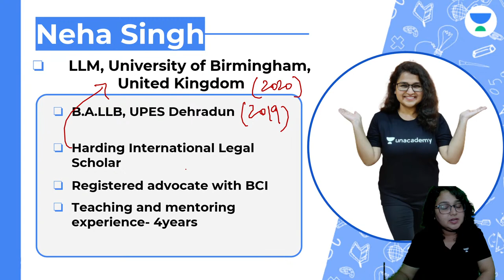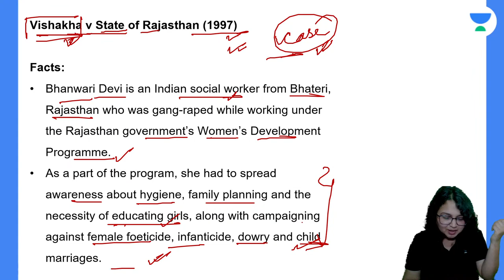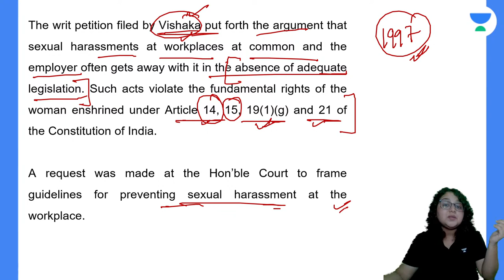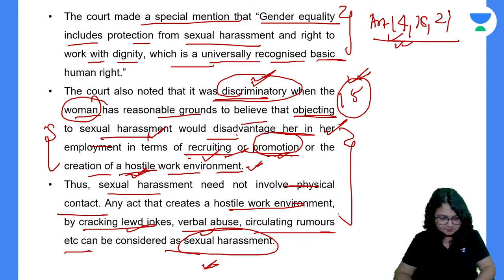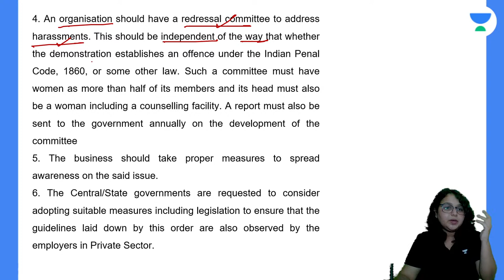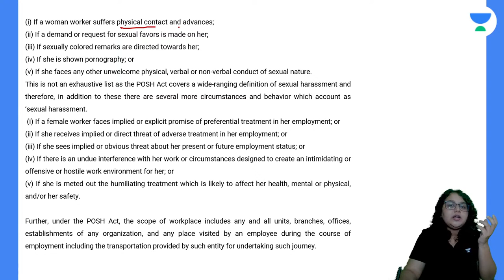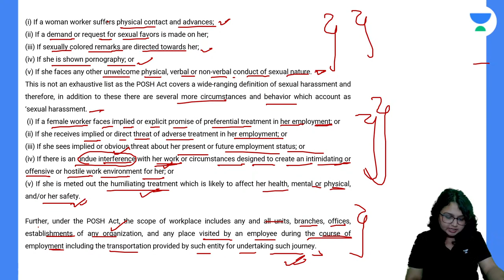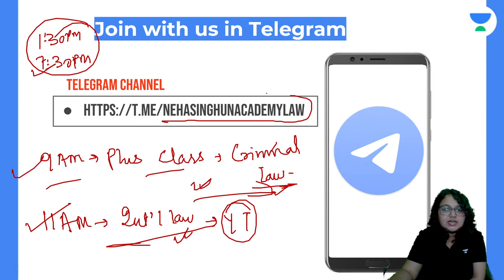Must Know Cases | Vishakha v State of Rajasthan | CLAT 2022 | Unacademy Law l Neha Singh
In this session, Ms. Neha Singh will be teaching about Employees' Insurance you must know for CLAT 2022.

Unacademy LAW brings you yet another session on Must Know Cases - Vishakha v State of Rajasthan to prepare you for CLAT 2022 and All LAW Exams. It is an important topic for CLAT preparations. Watch this video to clear your concepts and to know some of the best practices to follow to crack CLAT.

Ms. Neha Singh and other Top Educators take classes on Unacademy App.

Unacademy Subscription Benefits:
1. Learn from your favourite Educator
2. Dedicated DOUBT sessions
3. One Subscription, Unlimited Access
4. Real time interaction with Educators
5. You can ask doubts in live class
6. Limited students
7. Download the videos & watch offline